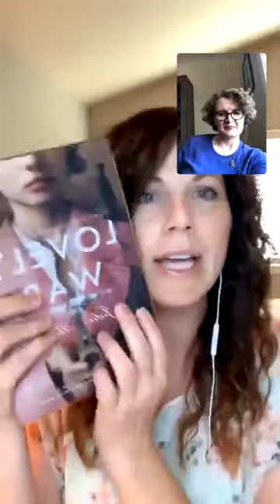Michelle's Book Club interview with Julie Berry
I had the pleasure of interviewing my brilliant, feisty friend, Julie Berry, about her latest book, Lovely War, her life and the reason I call her feisty.

 Julie Berry grew up in western New York. She holds a BS from Rensselaer in communication and an MFA from Vermont College in writing for children and young adults. She now lives in southern California with her husband and four sons. She is the author of many books for children, including the Printz Honor book The Passion of Dolssa, and All the Truth That's in Me, an ALA Notable and Junior Library Guild selection. This is her first picture book. Visit her online at julieberrybooks.com